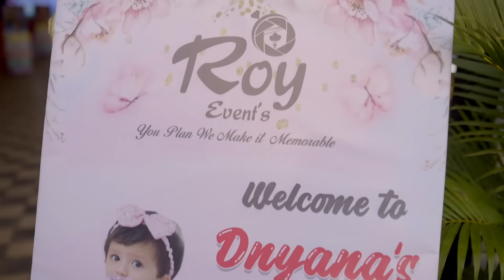Dnayan 1st Birthday Part 1